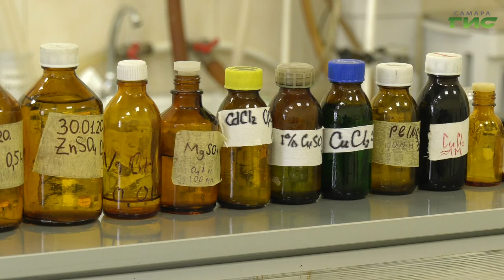Какую опасность таят в себе сезонные ягоды и фрукты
Клубника, малина, персики, яблоки и груши — эти сезонные фрукты и ягоды, к которым мы так привыкли, могут оказаться опасны. Врачи советуют людям с аллергией и проблемами желудочно-кишечного тракта умерить пыл в летний период и не налегать на ягодные и фруктовые десерты без консультации со специалистом. Какие последствия влечет за собой их чрезмерное употребление и какие симптомы могут выдавать аллергию, — расскажет Михаил Ермоленко.